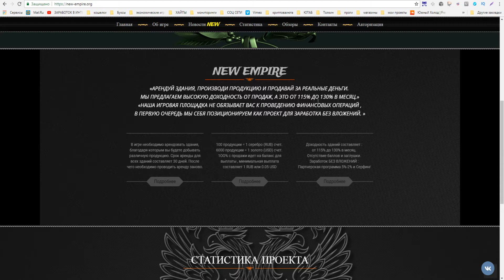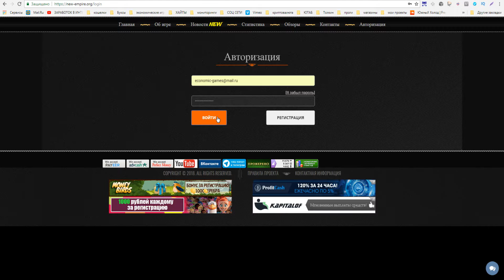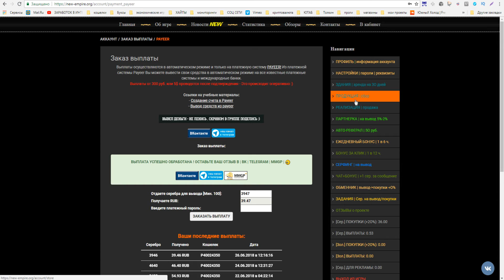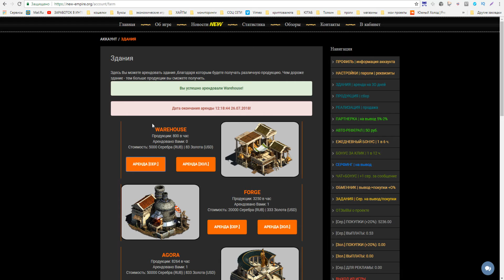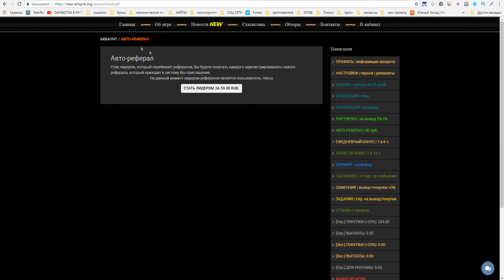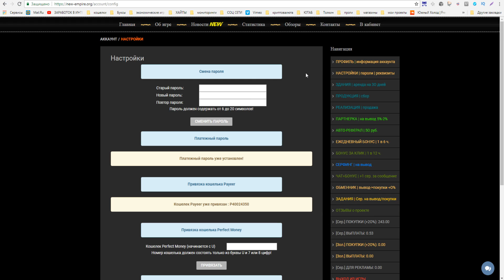New-empire.org игра с выводом денег платит уже 30 дней!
Экономическая  игра с выводом реальных денег
►ПО ВОПРОСАМ И РЕКЛАМЕ ОБРАЩАТЬСЯ

►Музыка из видео: Artificial Music - True Intent